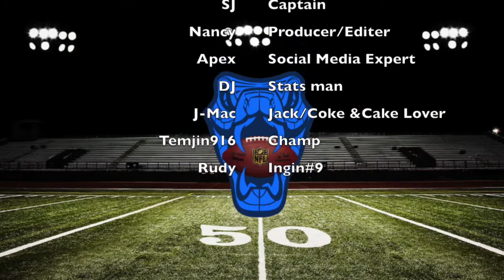NFL week 3 Predictions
Thanks for checking out our predictions! What do you guys think? let us know if you agree with us or not!